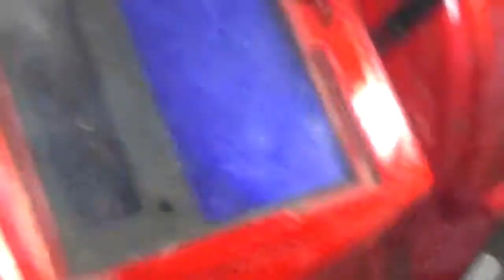1974 1/2 MG MGB Welding up the Front Valance Part 1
Time to get the front valance welded up. There are a lot of cracks in it and I decided to play around with the setting for the welder. This metal seemed to be a little thinner so I had to turn the settings down a bit.